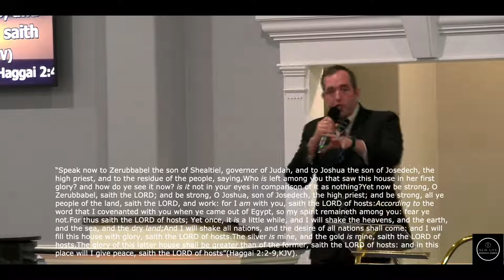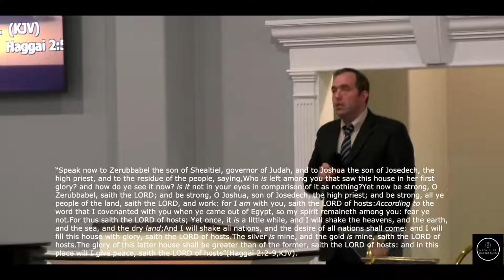Wednesday Night Service (Preparing for the Return!)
Bro. John Brown